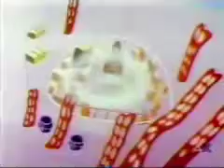super mario bros 3 - The Ugly Mermaid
the ugly mermaid episode of super mario bros 3